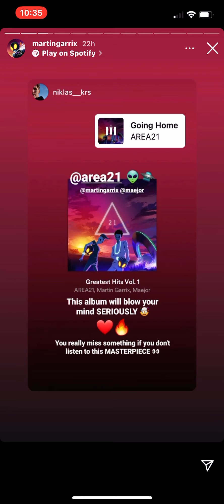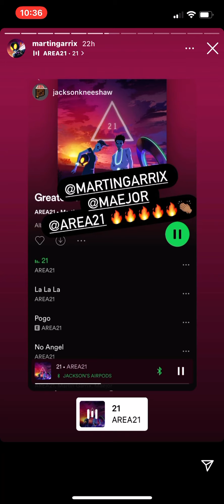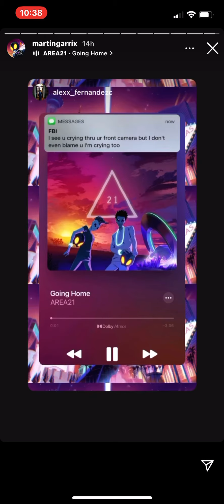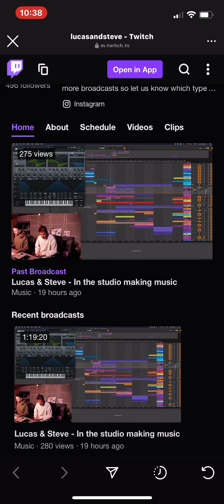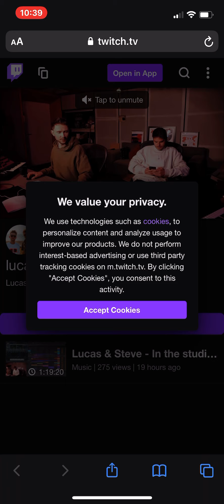martin garrix martijn garritsen